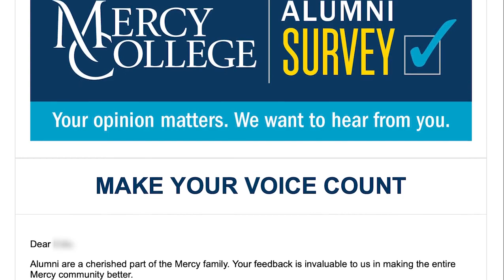Survey appeal: Dear alums -- help us out! Joe Ianelli '96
Founded in 1950 by the Sisters of Mercy, Mercy College is an independent, coeducational college that offers more than 100 undergraduate and graduate degree and certificate programs within five schools: Business, Education, Health and Natural Sciences, Liberal Arts and Social and Behavioral Sciences. The vibrancy of the College culture is sustained by a diverse student body from around the region. The College offers campuses in Dobbs Ferry, the Bronx, and Manhattan as well as online offerings.